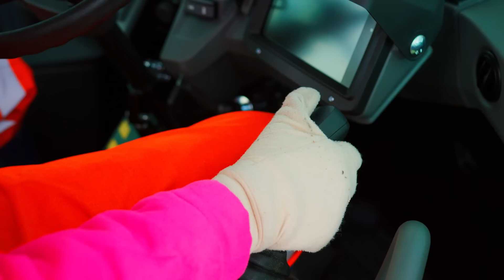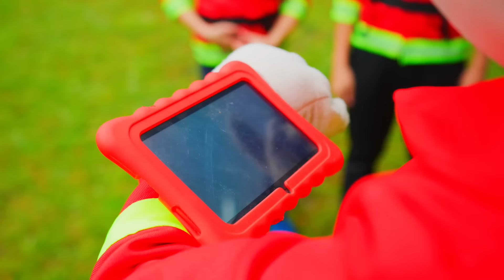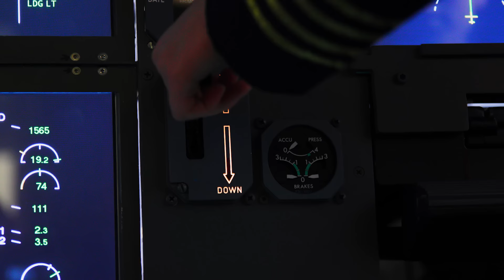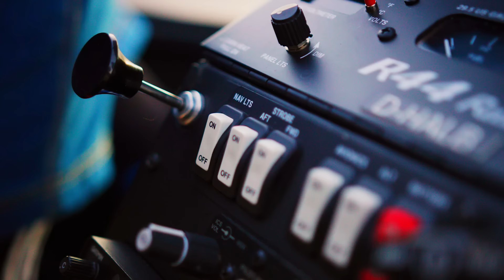Çocuklar için Kepçe ve İnşaat Kamyonları 🚒 Eğitici İtfaiye Videoları | Kidibli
Her Cuma çocuklar için yepyeni bir videoyu kaçırmayın!

Kidibli Hakkında : İçinde yaşadığımız geniş dünyayı keşfetmek için eğitici bir güne çıkın! Her bölümde farklı bir konuyu yeni ve eğlenceli bir macera ile öğreneceğiz! İtfaiyeciler, Bilim konuları, Doğa harikaları ve Hayvanlar gibi meslekler, deneyimleyeceğimiz birkaç inanılmaz yolculuktan sadece birkaçı! Öğrenmek eğlencelidir!
Bu yüzden şapkalarınızı sıkı tutun, dans etmeye, keşfetmeye, büyümeye, bilgimizi test etmeye ve en önemlisi sahada yapabileceğimiz her şeyi denemeye gidiyoruz! 🚀 İnanılmaz dünyamızı oyun alanımız yapalım!🌟

Resim kredileri: Canva pixabay rexel Müzik kredileri: Thierry Sforza - Frantz Fagot - Ludovic Loy - YouTube kütüphanesi